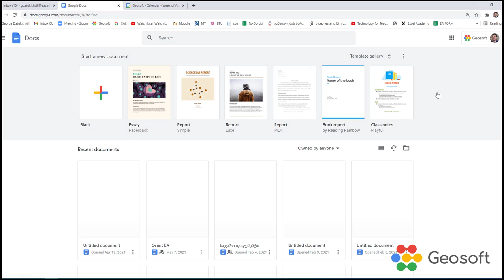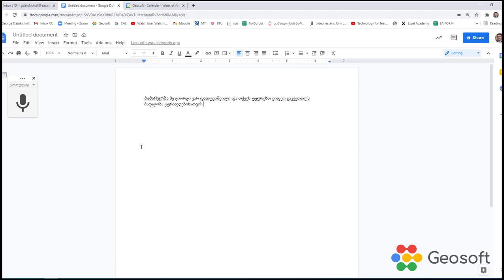გეზარება ტექსტის აკრეფა?